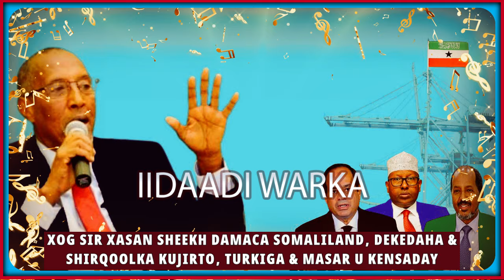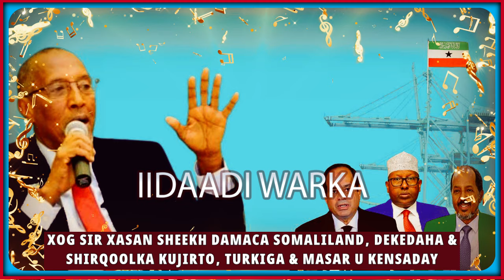DEG DEG XASAN SHEEKH DAMACA SOMALILAND, DEKEDAHA & SHIRQOOLKA KUJIRTO, TURKIGA & MASAR U KENSADAY